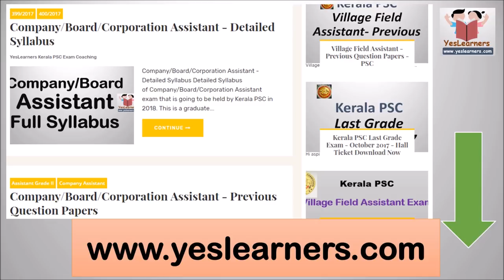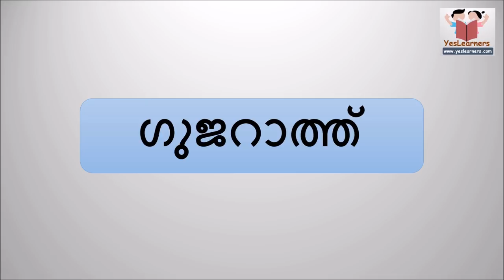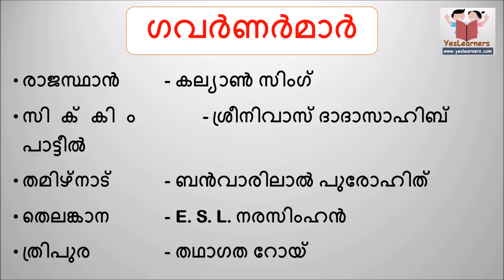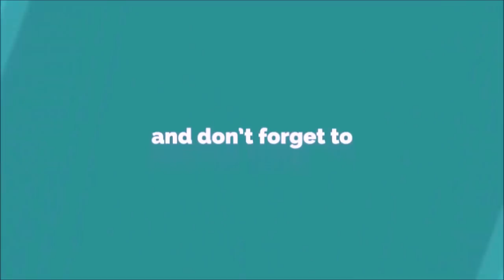GK/ Current Affairs - Indian States- Kerala PSC Coaching